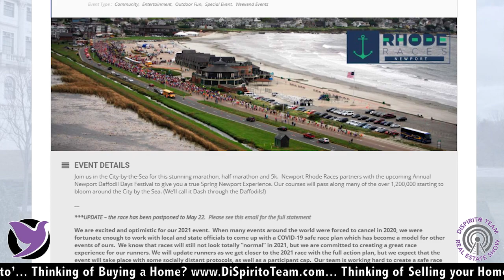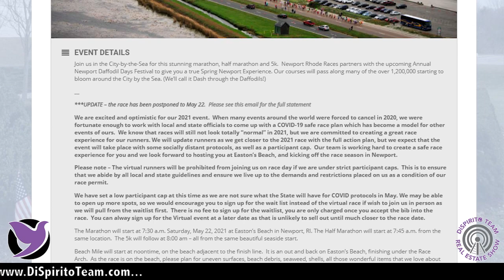RIBlogger's Top 5 Events Delicious Events!